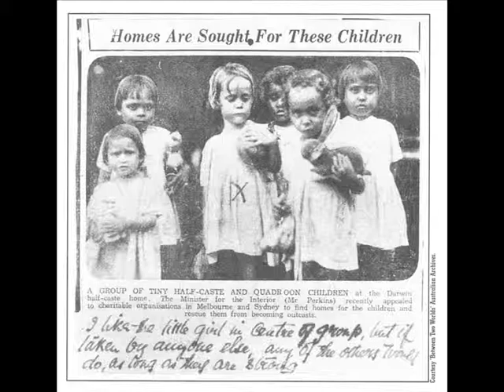Mart's Movie Reviews - Rabbit Proof Fence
Drama

Kenneth Branagh, Jason Clarke.